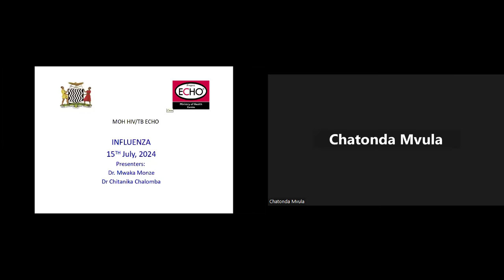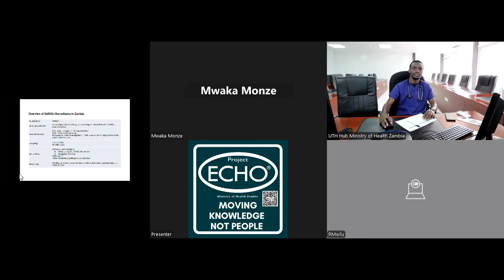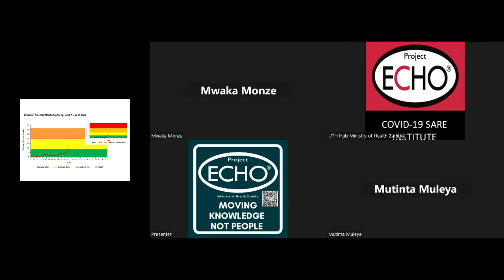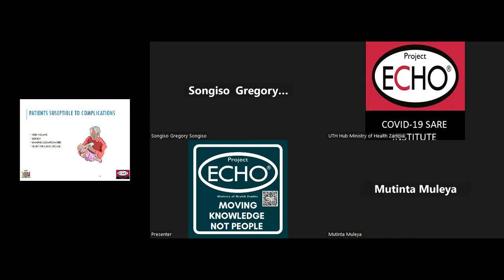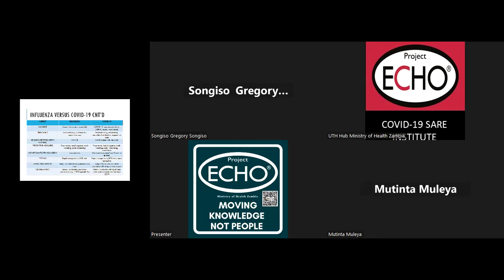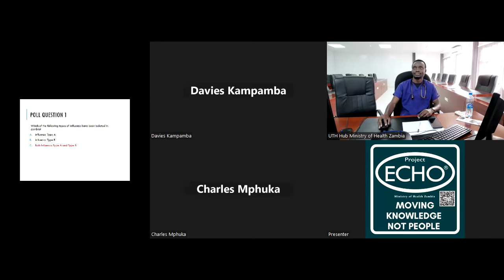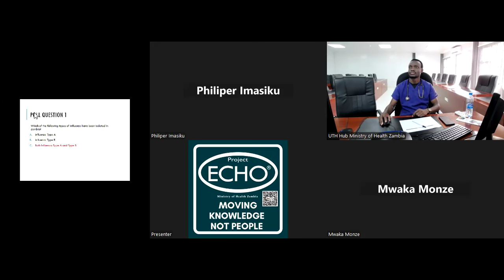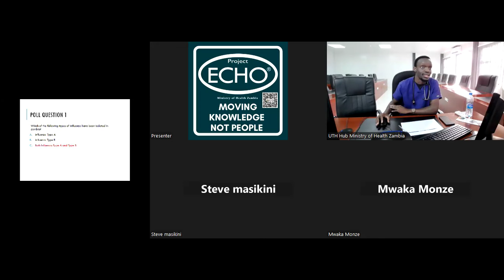Influenza Surveillance Prevention and clinical management 15th July 2024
Objectives:
1. Discuss the Overview and Epidemiology of Influenza.
2. Discuss the Clinical Manifestations of Influenza.
3. Discuss the laboratory diagnosis of influenza.
4. Discuss the Management of Influenza.

👩🏫 Presenter:* Dr Chalomba Chitanika
👨⚕️ Panel of Experts:*
- Dr. Sombo Fwoloshi
- Prof. Lloyd Mulenga
-  Dr. Peter Matibula
- Dr. Mwaka Monze

🎤 Facilitator:* Dr Kabaso Mwewa